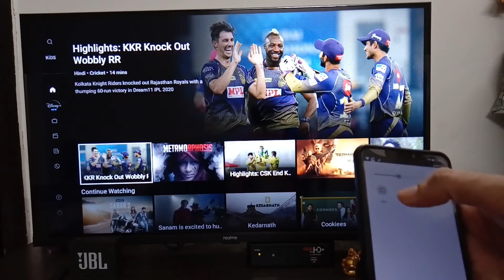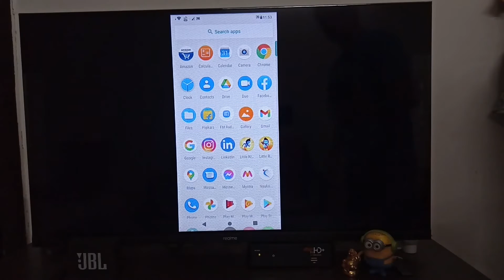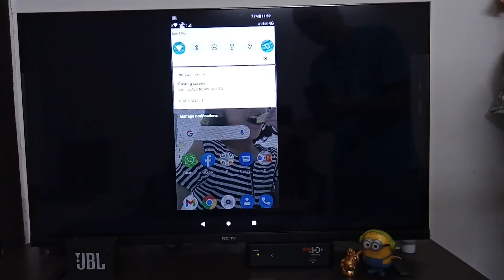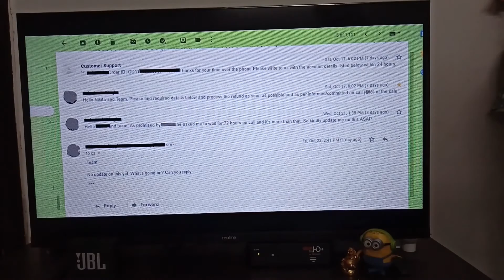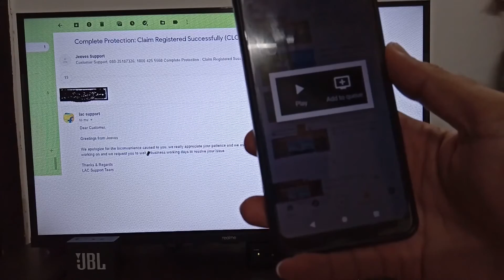Realme TV Best Tips And Tricks | Realme TV Features and Tips in Hindi | Mirror Casting and Response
This video is related to casting feature and mirror casting feature in Realme TV. We will see how Realme TV is respond during casting.

How to do Mirror casting in Realme TV
How to connect phone to TV
Casting in TV
Casting in android TV
Screencast from mobile and laptop

Hidden features of realme tv
features of realme 32 inch tv

Realme Tv's Best Tips And Tricks  |  Realme TV Features and Tips in Hindi  | Picture Mode, Timer etc

Some TV buy links are give below :

Mi 4A PRO 80 cm (32 inches)

Mi 4A 100 cm 40 Inches

Mi 4A PRO 108 cm (43 Inches)

Mi 4X 125.7 cm (50 Inches)

Mi 4A Horizon Edition 80cm (32 inches)

Mi 4A Horizon Edition 108cm (43 inches)

OnePlus 80 cm (32 inches) :

OnePlus 108 cm (43 inches)